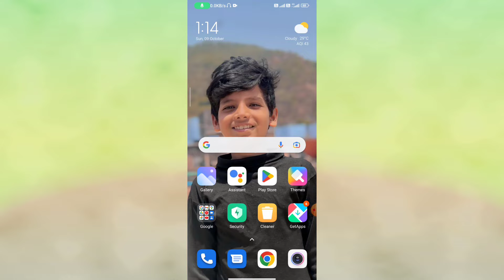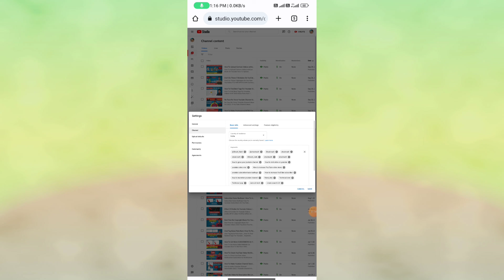How to Set Keywords On YouTube Channel | YouTube Channel Par Keywords Kaise Lagaye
How to Set Keywords On YouTube Channel YouTube Channel Par Keywords Kaise Lagayenhow to set channel keywords channel keywords kaise lagaye channel keywords kya hote hai Important Settings for YouTube Channel  YouTube Channel Settings Complete Course
How To Add Keyword To Your YouTube Channel  Channel Keyword Kaise lagaye

channel keywords in hindi
channel keywords for youtube
channel keyword kaise dale
viral video banane ke tags aur keywords kaise studio beta me channel keyword kaise lagaye how to edit channel keyword in studio beta channel keyword in studio beta
how to change channel keyword in studio beta how to set channel keyword in studio beta
how to setting youtube channel
best youtube channel settings
youtube channel par keyword kaise dale  youtube par keyword setting kaise kare
YouTube channel keyword 2022
YouTube Channel keyword setting 2022
YouTube Channel Par Keywords Kaise dale YouTube Channel Par Keywords Kaise add
How to Set YouTube Channel Keywords 2022 how to set channel keywords in mobile
how to add channel keywords for youtube youtube channel kaise grow karen

Request...

Dost Is Video Ka Makshad Kisi Bhi Trah Ki illegal Activates Ko Badawa Dena Nahi Hain Ye Video Sirf Aur Sirf Education Purpose Ke Liya Hain Thank You